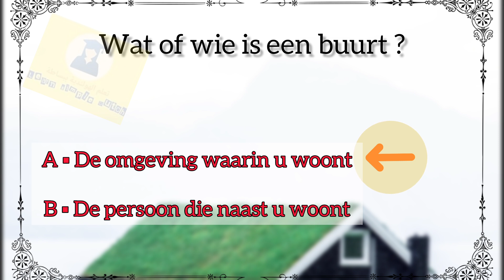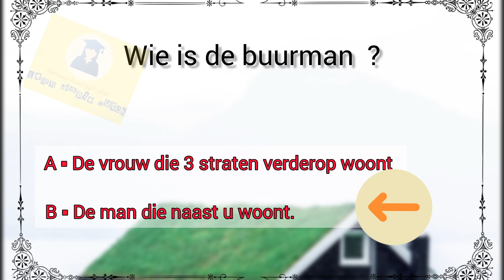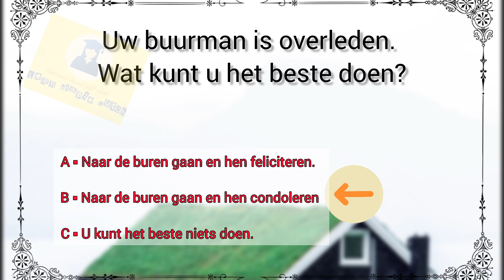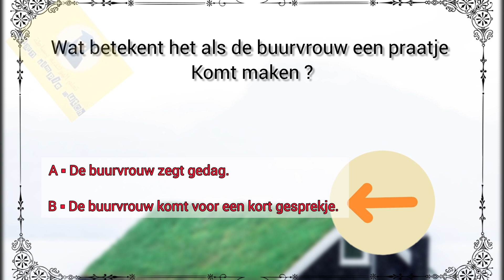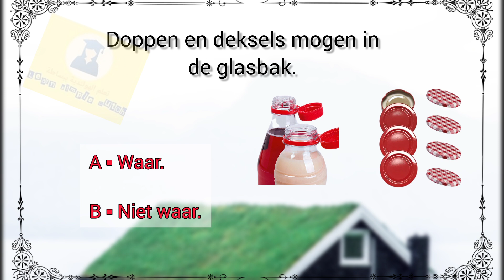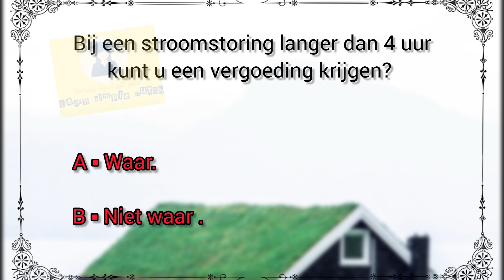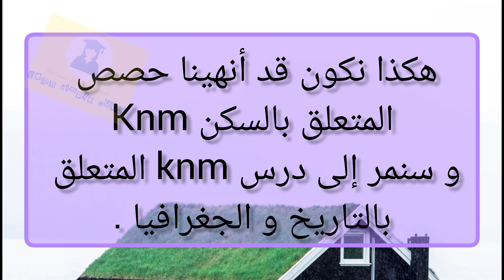KNM staatsexamen B1 | Part 5 | المجموعة 5 من اختبار سبريكن موضوع السكن | wonen 🏚 NT2